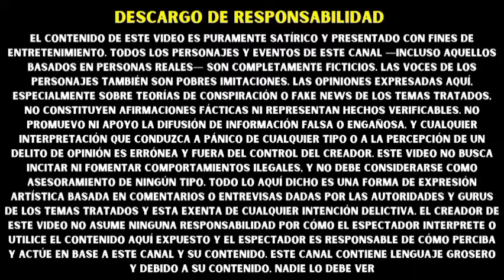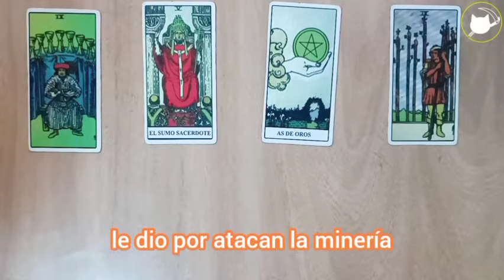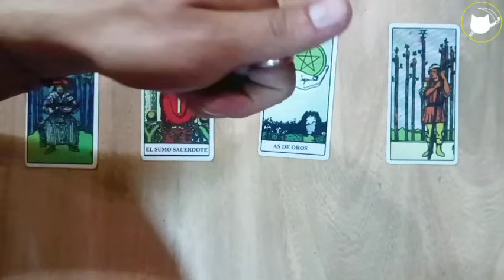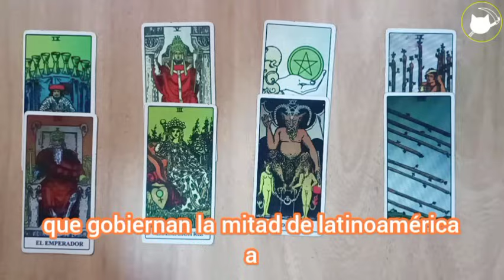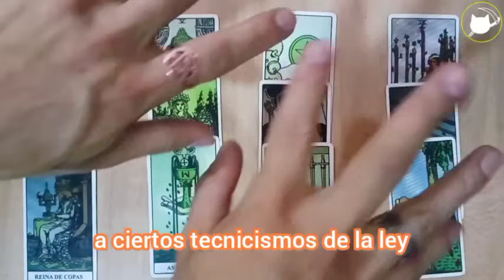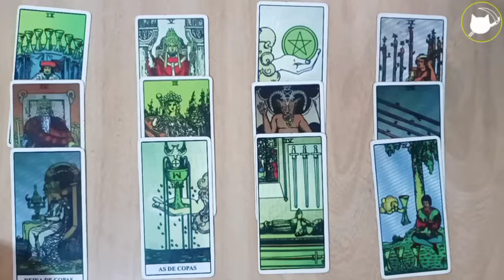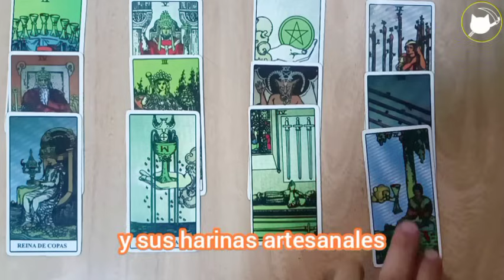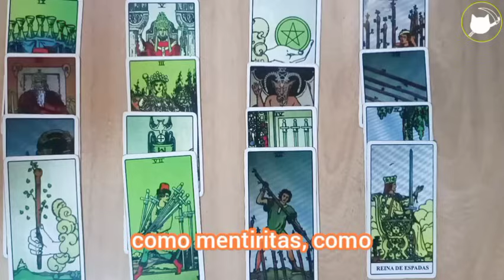Tarot: PETRO ESTA SOLO, FRANCIA LO TRAICIONA Y LE INICIAN JUICIO POLITICO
SI AMAS A COLOMBIA ENTONCES ENTRA YA...LA PATRIA YA NO ES BOBA PODCAST